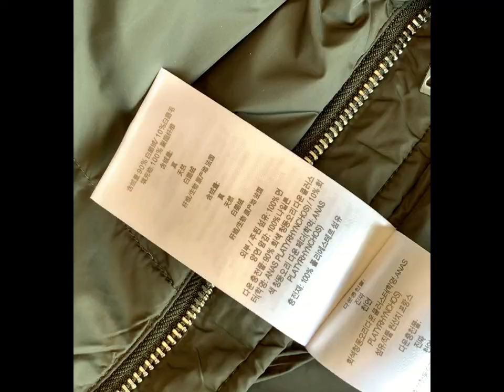2023 New Burberry down jacket classic double row 90% white goose down middle long down jacket Moncle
Burberry down jacket
moncler down jacket
canada goose down jacket
luxury jackets